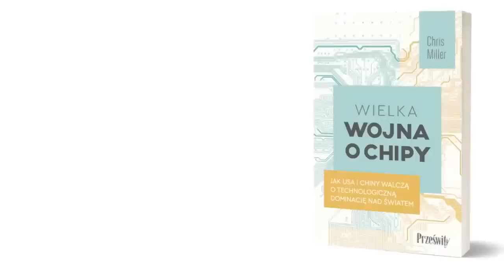Filip Dąb-Mirowski - Rosji brakuje sił? [Rozmowa]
Sprawdź ofertę księgarni Grubytom.pl, zrób zakupy i wesprzyj w ten sposób rozwój kanału. Link do księgarni
Dodatkowo możesz skorzystać z kodu rabatowego „dekada” podczas składania zamówienia i otrzymać 35% rabatu na książki wydawnictw MT Biznes, Poltext, Prześwity oraz Laurum.

Książka: „Trzecia dekada. Świat dziś i za 10 lat”:
Zapraszam
KW